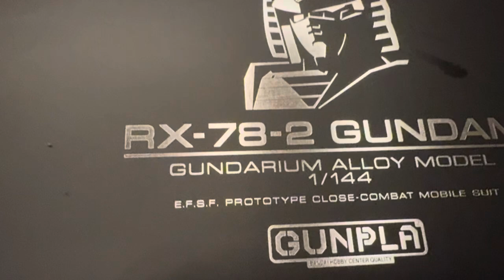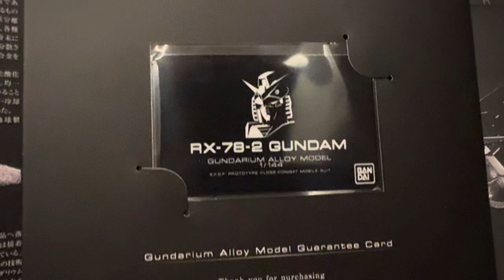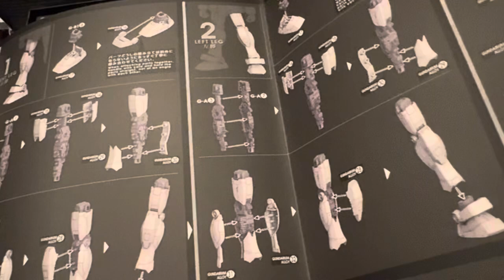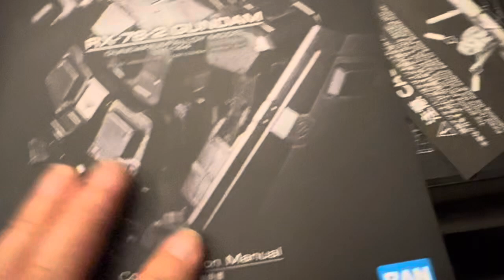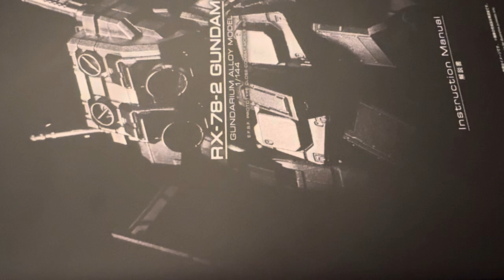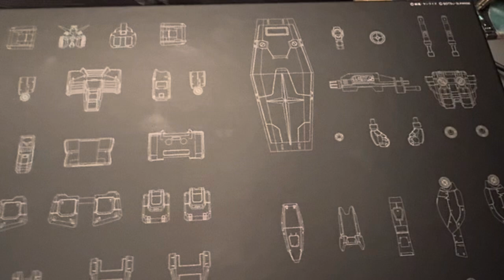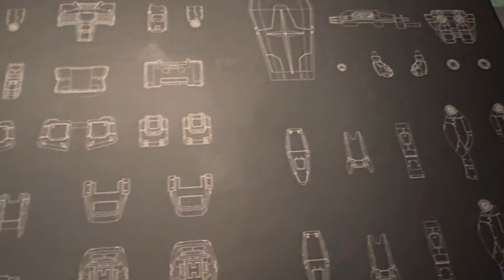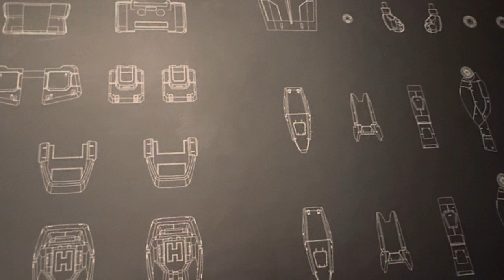ガンダムG40 後編 ガンダリウム合金製ガンダム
なかなか見ない、前に買わないやろう